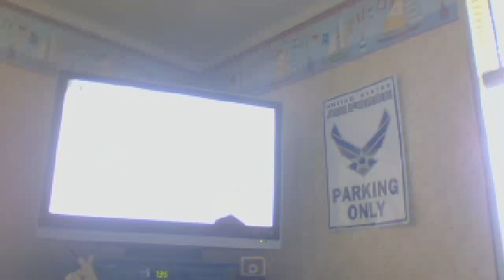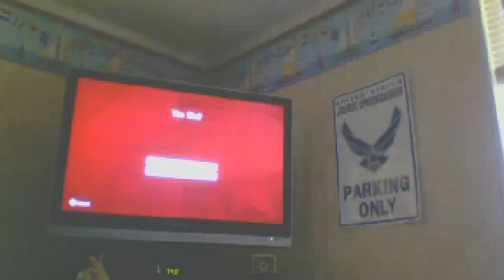Let's play minecraft survival ep.1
Hey guys here with a new series le's play minecraft survival